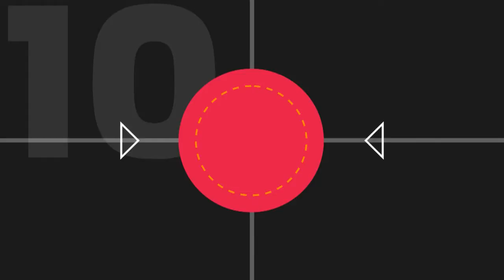Oscar Ruggeri en la selección Argentina